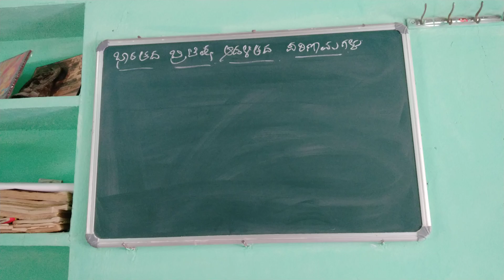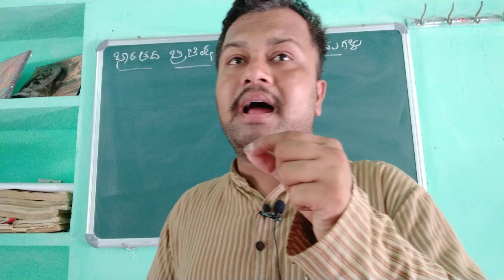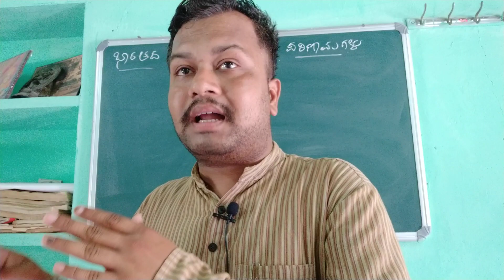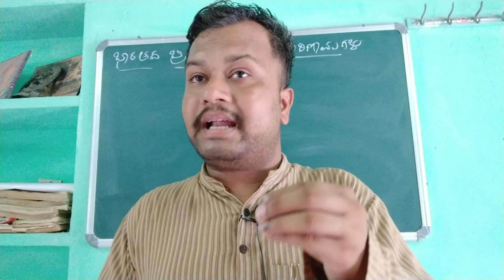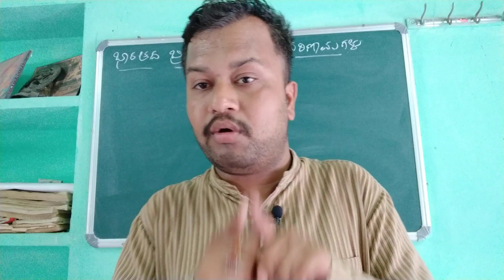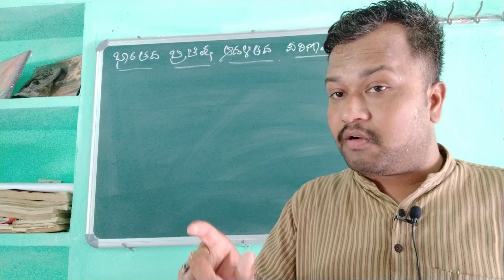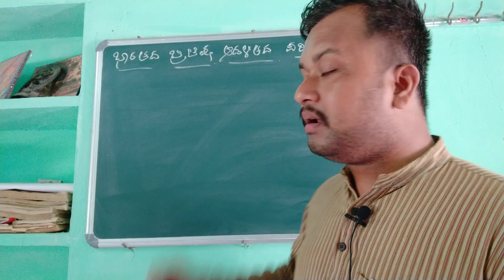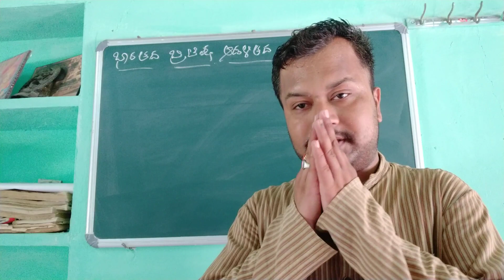PSI PC FDA SDA KAS PRELIMS LECT. 98/IMPACT OF BRITISH RULE ON INDIA/CHANDRAKANT INAMADAR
USEFUL FOR PSI PC FDA SDA KAS PRELIMS AND OTHER COMPETITIVE EXAMS ALSO.SOCIAL SCIENCE,